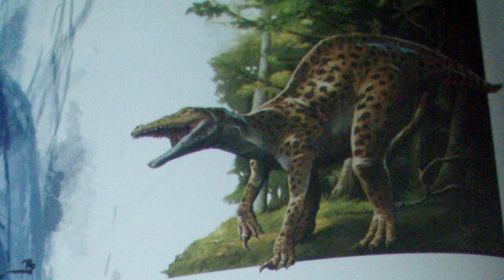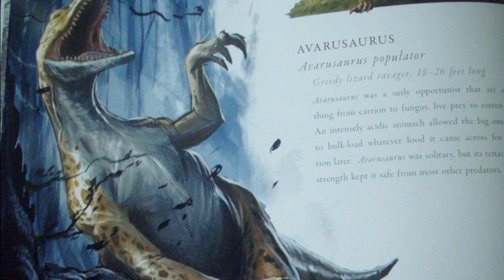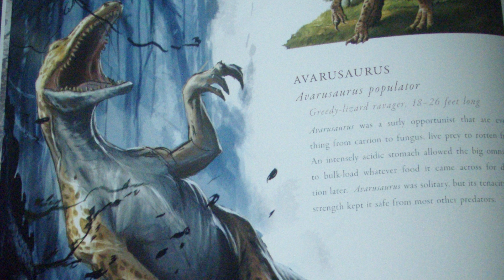"Жизнь Острова Черепа" (The Life of Skull Island) - Аварузавр (Avarusaurus populator)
Аварузавр является довольно большим квадро-бипедальным динозавром, который мог передвигаться как на всех четырёх, так и только на задних конечностях. Населял джунгли и болота Острова Черепа. По внешним признакам, он может быть потомком Спинозавра, только меньше в размерах; это видно по поднятым позвонкам, оканчивающихся шипами, образующие своего рода небольшой парус на спине, а также Аварузавр имел крупный коготь на каждой передней лапе, с помощью которого насаживал рыбу. В отличие от мезозойских хищников у него было не по три, а по пять пальцев на передних конечностях, а коготь располагался на среднем пальце кисти.

Аварузавр является оппортунистически всеядным существом, которое с радостью съест почти все, что ему попадается, от падали до живой добычи, от грибов до гнилых фруктов. Обладая очень сильной пищеварительной кислотой в желудке, Аварузавр может переварить почти все, что есть съедобного на острове, и жадно загрузить свой желудок,  а после потребления пищи скрывается в глубоких джунглях, чтобы поспать и переварить проглоченное. Является одиночным животным, Аварузавр стремится искать более лёгкую добычу, выбирая падаль, а не живую добычу. Если Аварузавр столкнётся с врагом, то будет использовать свою силу и мощные челюсти, чтобы защитить себя.

Почему произошло увеличение пальцев, уменьшение паруса и размеров, а также переход на всеядность остаётся неизвестным.

Кем является организм: Рептилия – архозавр (динозавр)
Рацион: Всеядный
Длина: От 5,5 до 8 метров
Рост: От 3 до 5 метров
Вес: 1 – 1,5 тонны
Местообитание: Джунгли, болота